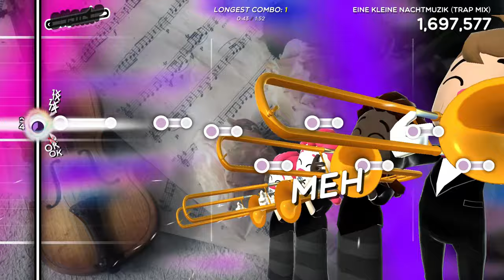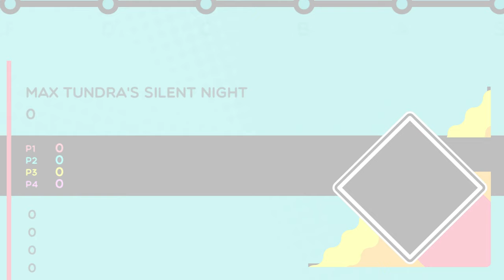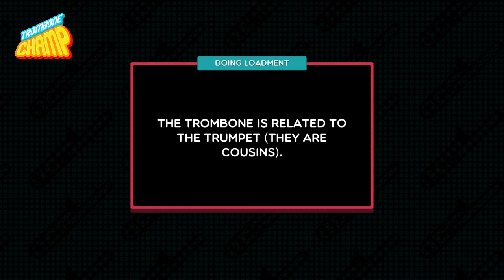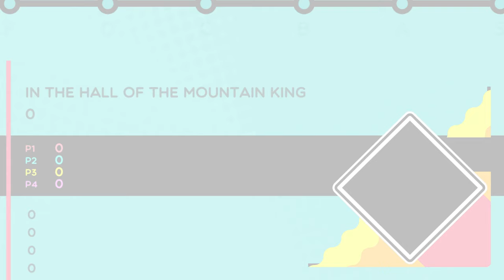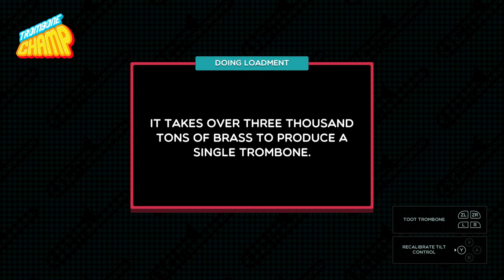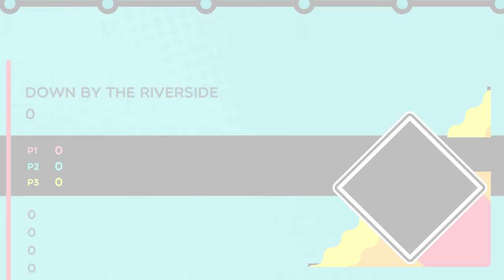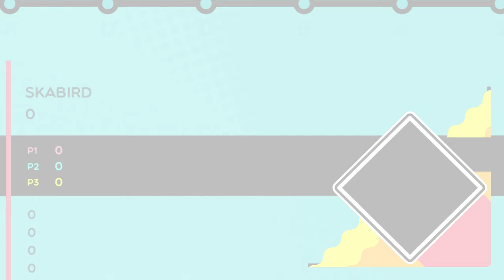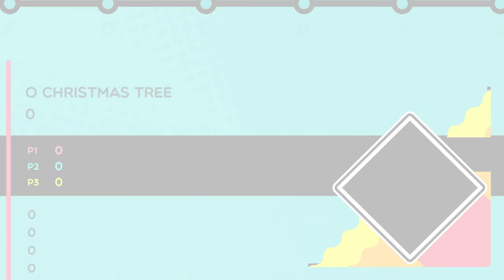Trombone Champ (Multiplayer) - Nintendo Switch (We destroy all music known to man)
We play Trombone Champ on Nintendo Switch with multiple players. All music you're about to hear will be destroyed. We're sorry. Enjoy!

P1 is played by Maurits.
P2 is played by Rik.
P3 is played by Myrte.
P4 is played by Danique.

Also most times we were dying of laughter because it sounded so bad. So please forgive us.